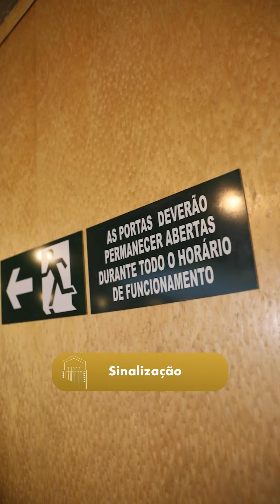TEATRO MUNICIPAL TEM AVCB LIBERADO PRIMEIRA VEZ NA HISTÓRIA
Quem aí tem boas lembranças das apresentações no Teatro Municipal Manoel Franzen de Lima? 🤩 Agora o nosso Patrimônio Histórico e Artístico conquistou, pela primeira vez, o Auto de Vistoria do Corpo de Bombeiros (AVCB). O certificado atesta que o teatro tem todas as condições de segurança previstas na legislação.

👉 Foram feitas inúmeras adequações, como a instalação de vidros de proteção, guarda-corpo, sistema de alarmes de incêndio com sensores infravermelhos, sinalização, detector de fumaça, luminárias de emergência e treinamento de brigadista para os funcionários.

Confira como ficaram as mudanças e bora prestigiar nos próximos espetáculos!